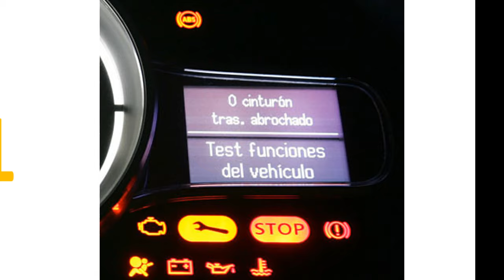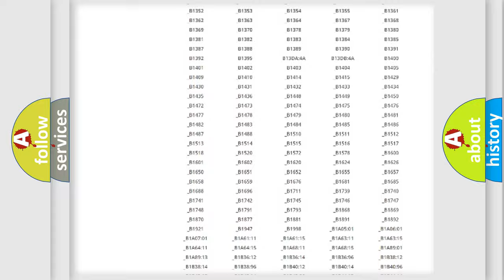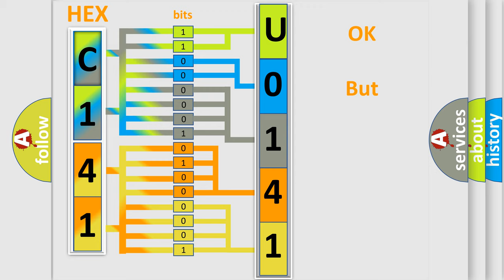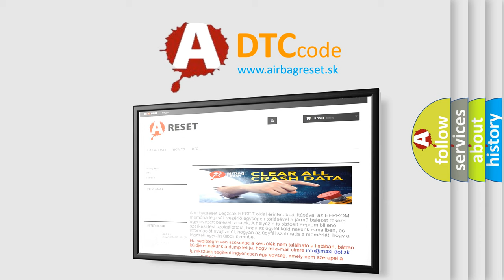DTC Jeep U0141 Short Explanation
Contents:
0:21 Basic DTC analysis according to OBD2 protocol standard.
1:48 Insight into programming
2:58 A diagnostically understandable description of the Diagnostic Trouble Code
3:05 Basic error definition

Make
Jeep
Code
U0141
Definition
Passenger Presence System Performance
Description
Ignition voltage is between 9-16 volts
Cause
The SDM has detected the PPS module has set a DTCThe SDM has loss or no communication with the PPS module